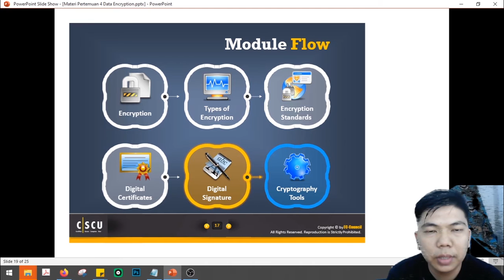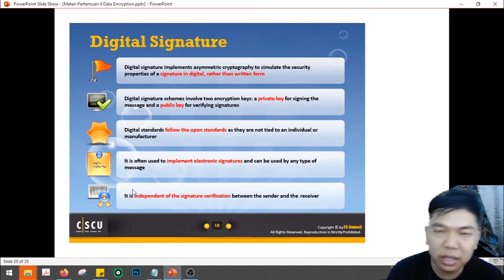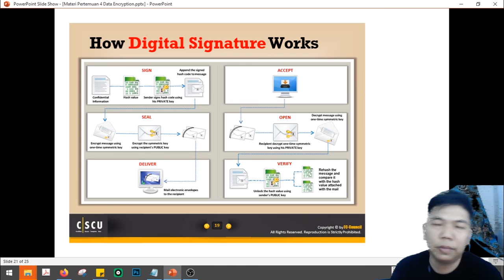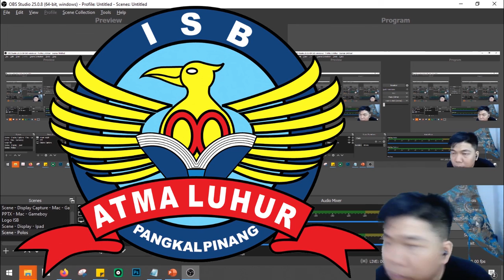Keamanan Komputer - Pertemuan 4 - Part 4/5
Materi pertemuan 4 kali ini membahas mengenai enkripsi data (data encryption) yang digunakan sebagai salah satu bentuk pengamanan pengiriman dan penyimpanan data.

Resources yang digunakan untuk membuat materi ini:
2)Recorded using OBS.
3)Edited using Adobe Premiere Pro CC 2018

*)Link tidak dapat ditampilkan secara utuh di youtube.